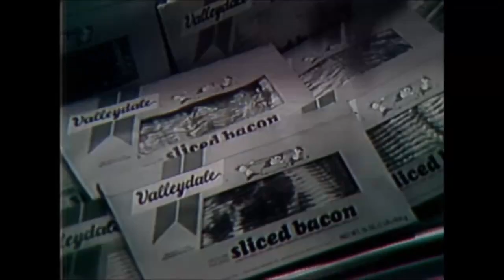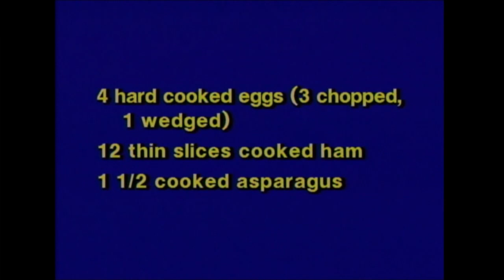Cookin' Cheap - 707 - The Day After The Night Before Show or Peggy Sue Got Worried